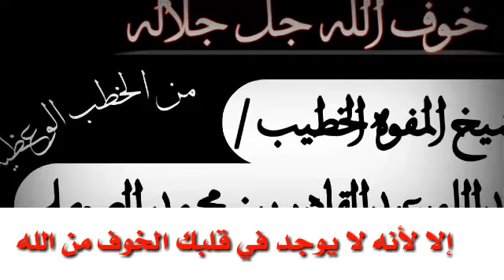حالة للواتس والفيس والانستجرام للشيخ عبدالقادر الصوملي